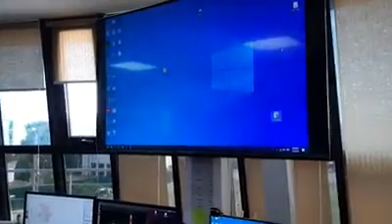Ministrul Agriculturii a vizitat punctul de comandă al stației antigrindină și o fermă